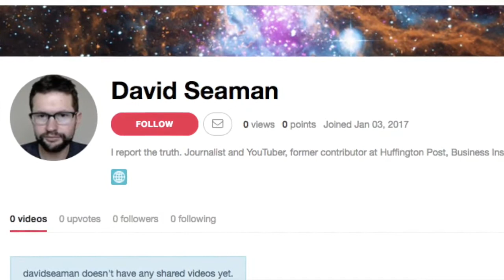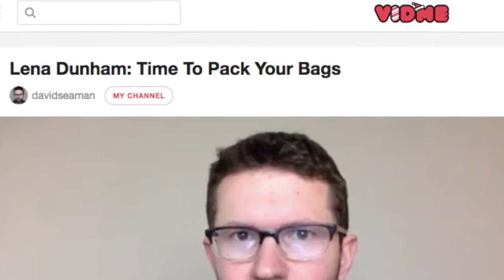YOUTUBERS SWITCHING TO VID ME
People are getting fed up with Youtube.
Here is an alternative that people are using. I think we should all leave Youtube. It's called Vidme: